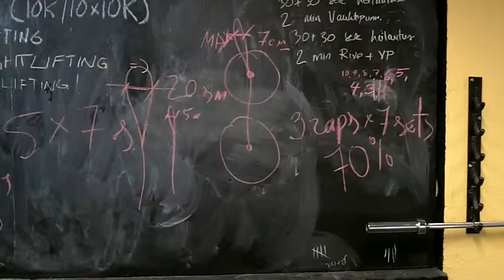2014 июнь. Мастер класс по тяжелой атлетике - Георгий Зобач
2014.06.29 Мастер Класс в Турку.
Видео из архива Георгия Зобача. Георгий Зобач чемпион Европы и мира, Отличника физической культуры и спорта России. Персональный тренинг в Спортстудии. Силовая подготовка спортсменов. Консультации, коррекция фигуры.